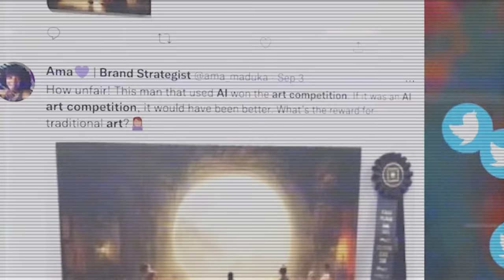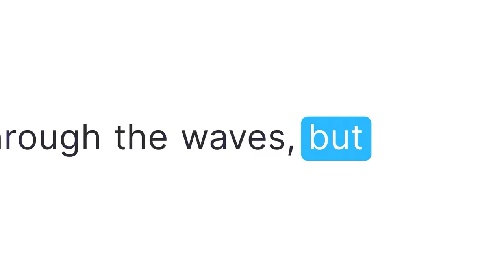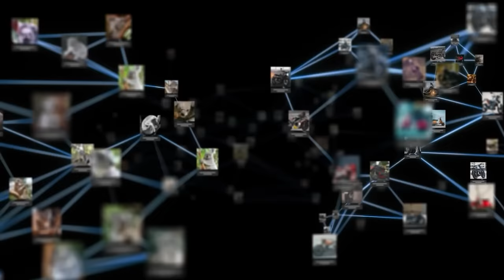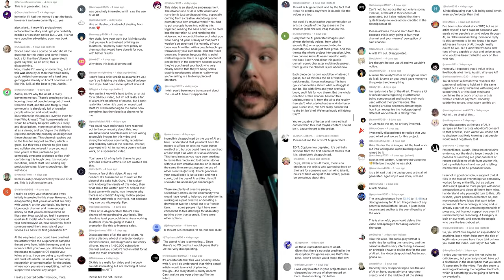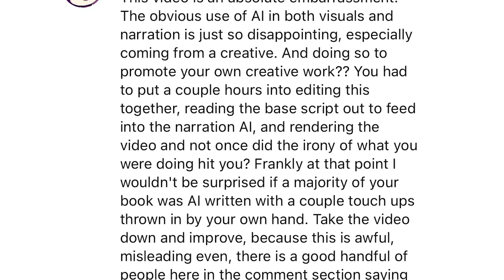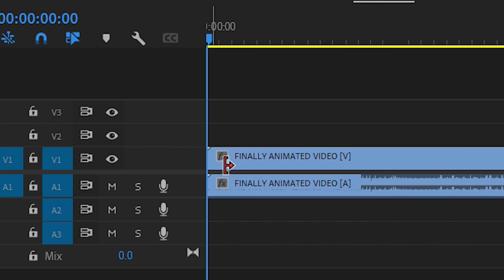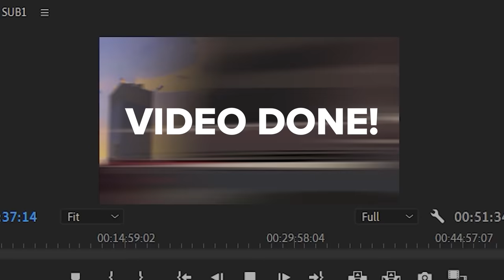I used AI in a video. There was backlash.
Let's talk about Artificial Intelligence. AI art. After all, if there's an elephant in the room, address it.